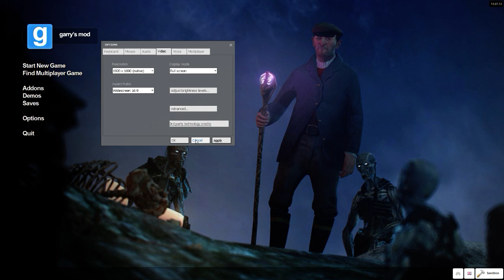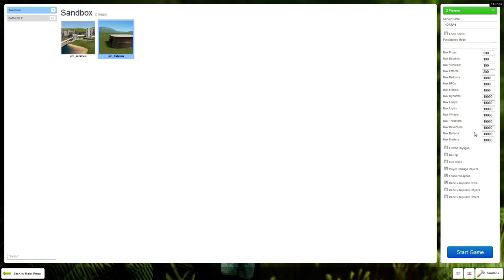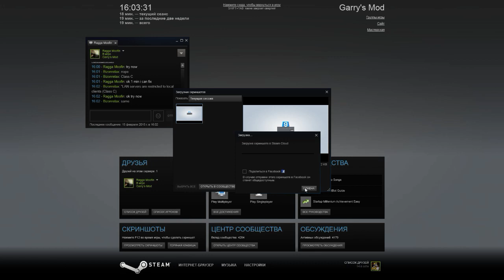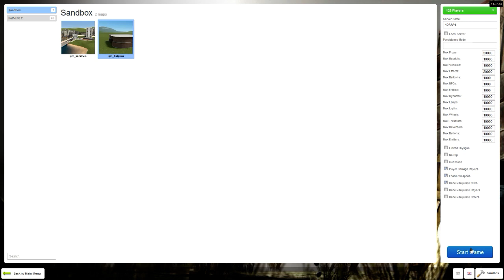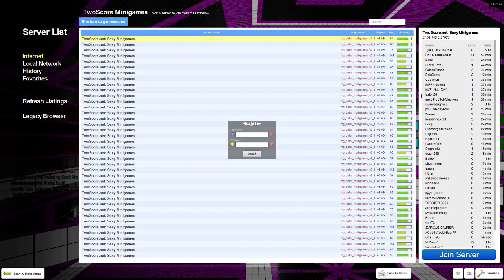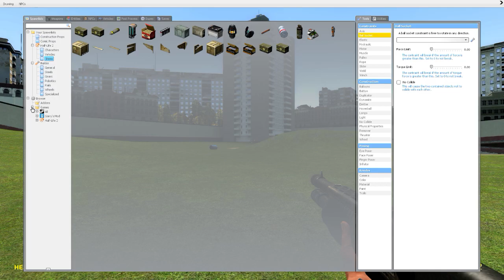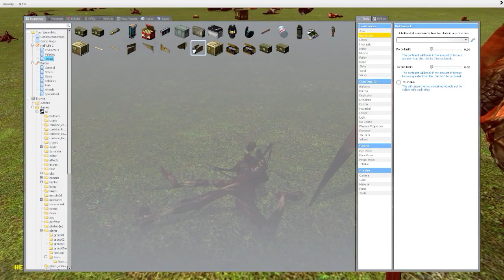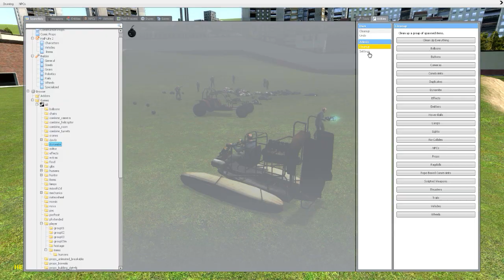Garry's Mod 02 15 2015 15 45 09 07